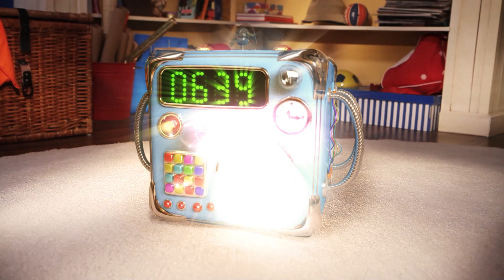Histoires Om Nom | Nom du pays | Dessin animé drôle d'enfants | Om Nom Français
Plongez dans des aventures incroyables avec les nouveaux personnages de Cut the Rope: Magic ! Dans cet épisode, Om Nom saute dans le terrier du lapin, redevient petit et apprend ce qu'est le karma. Regardez l'épisode pour découvrir ce qui se passe au pays d'Om Nom !

Continuez à regarder Om Nom French pour plus de dessins animés amusants pour les enfants!

Regardez Om Nom et ses journaux intimes uniquement sur Om Nom Francais

Om Nom stories est une série amusante basée sur le jeu Cut the Rope. Elle tourne autour de la vie d'Om Nom. Observez les aventures amusantes de Om Nom et de son ami Om Nellie, pleines d'excitation et de délicieux bonbons!